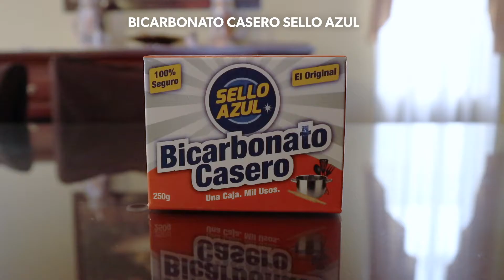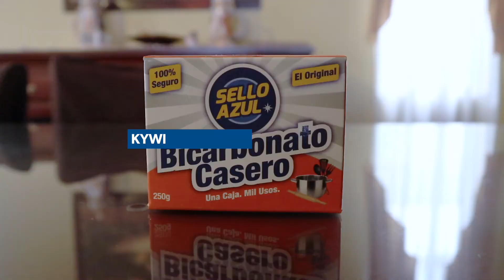Cómo Blanquear la SUELA de los ZAPATILLAS 👟✨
Aprende a hacer este increíble tip. 👀